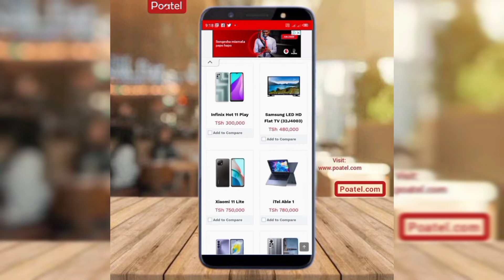Poatel.com | Fahamu sifa na Bei za simu, Laptop, TV, PS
Je unaitaji kununua simu, Laptop au TV?
Kama ndio basi pita kwanza hapa Upate kufahamu sifa na Bei ya kifaa unachokitaka kabla ujaenda Dukani.
Epuka kuuziwa kifaa chenye uwezo mdogo kwa Bei juu.